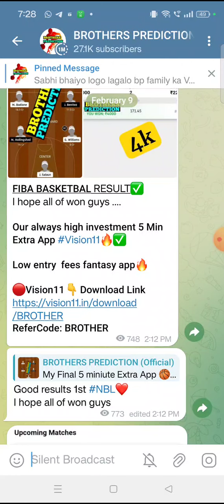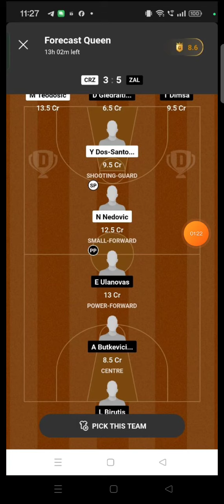CRZ vs ZAL BASKETBALL DREAM11 TEAM PREDICTION